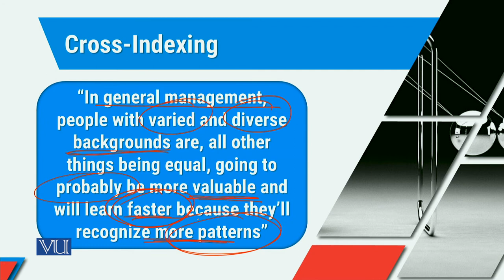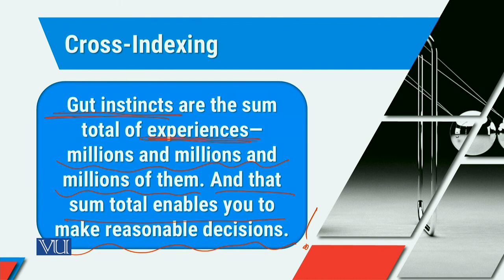MGT714_Topic235 | Leadership, Emotional Intelligence & Decision Making